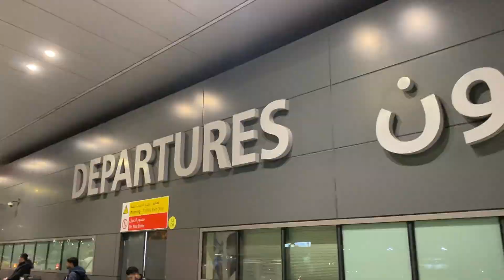DXB TO KTM Part-1